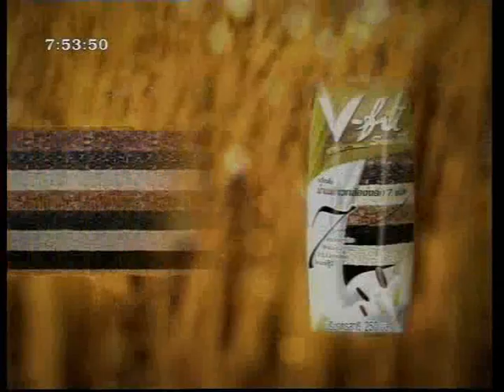V-FIT tv.ad. 2553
ภาพยนต์โฆษณา เครื่องดื่ม V-FIT พศ 2553  ออกแบบเครื่องแต่งกาย โดย พีรมณฑ์ ชมธวัช  อาภรณ์งามสตูดิโอ
costume by Peeramon Chomdhavat  ,ARPORN NGAM STUDIO